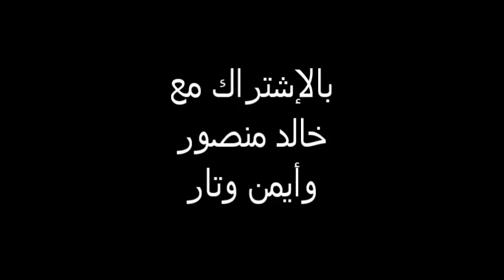باسم يوسف في "ما علينا" الحلقة 11 الحرب على الإرهاب